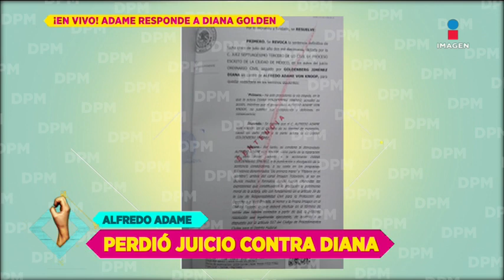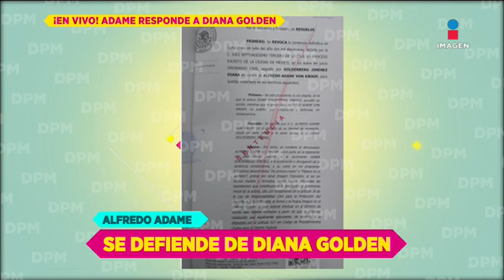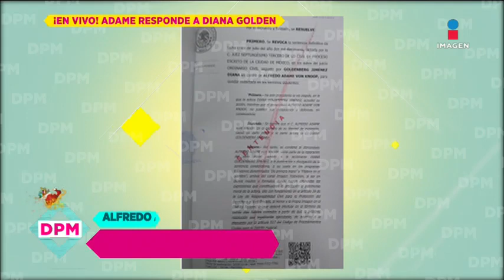¡Alfredo Adame no se disculpará con Diana Golden tras perder demanda! | De Primera Mano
Alfredo Adame reacciona a la demanda que le ganó su expareja Diana Golden. Asegura que no se arrepiente de lo que dijo y que no pedirá la disculpa pública que ella exige.